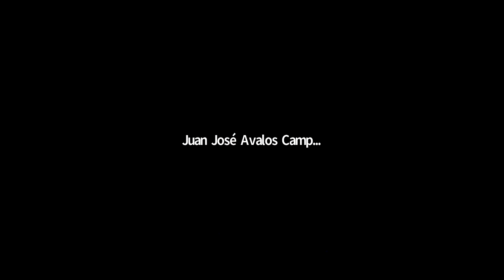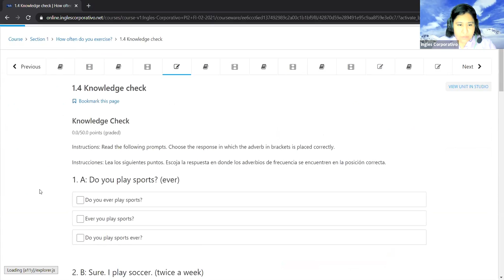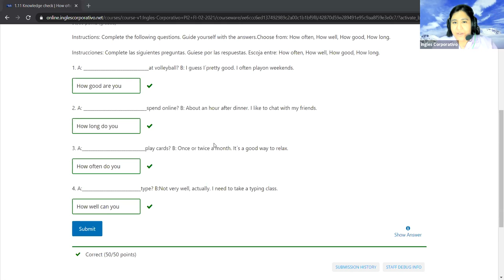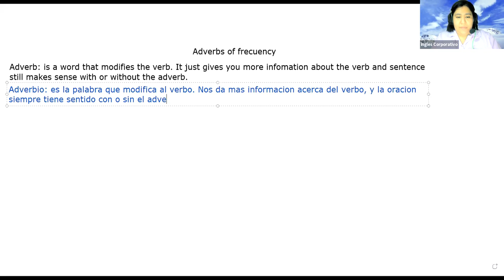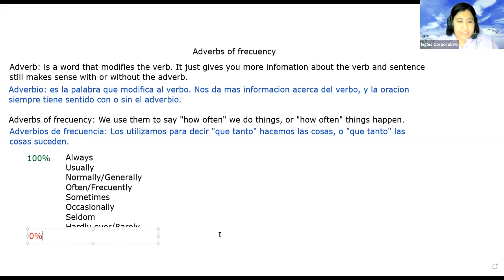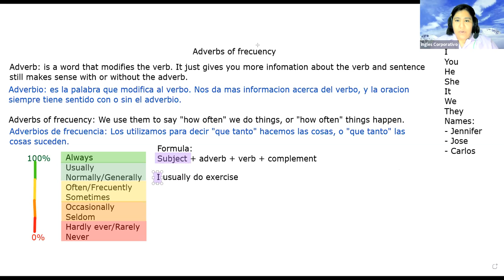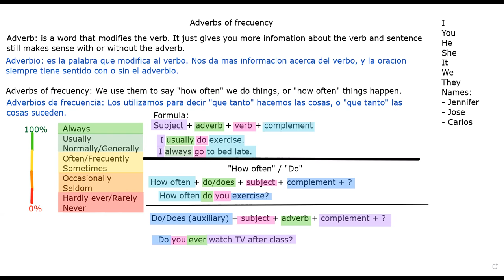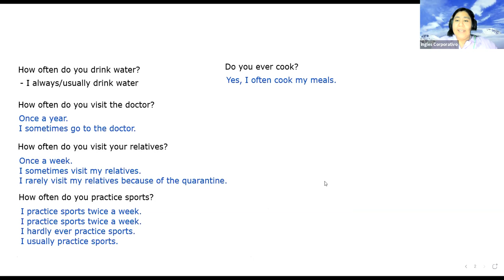Ingles Corporativo - Day 1 - Adverbs of frecuency